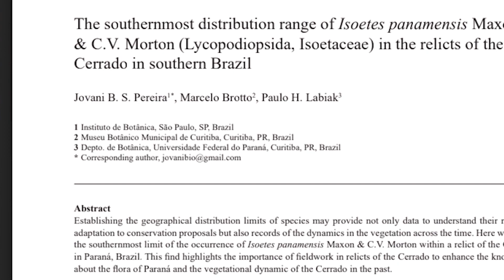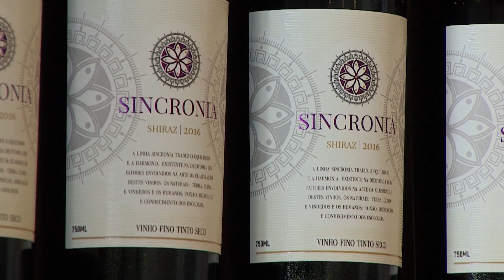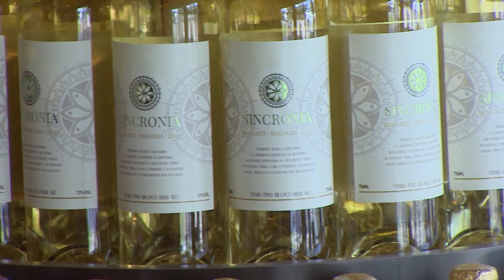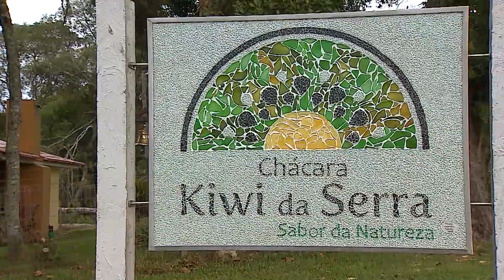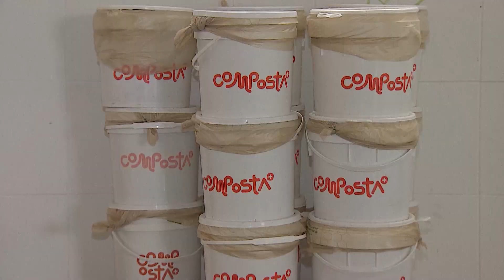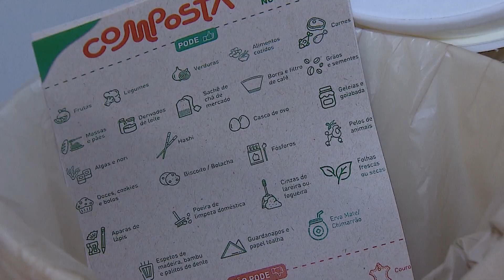AgroTur (11/05/2021)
Hoje você vai passear com o AgroTur em uma plantação de kiwi e conhecer o cultivo de uvas em uma vinícula em Colombo.Confira também uma planta rara do cerrado do Noroeste do Paraná. E ainda neste programa, você acompanha o projeto de uma startup que busca desenvolver a compostagem sustentável.

👉Você também pode acompanhar nossa programação ao vivo através da página: TV Paraná Turismo - Rádio e Televisão Educativa do Paraná